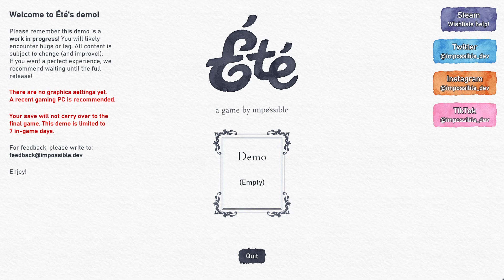Eté : deviens peintre dans ce jeu coloré et poétique !!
Eté est un jeu contemplatif et coloré dans lequel vous être un touriste aimant la peinture qui vient un été à Montréal. Eté vous fera vivre une expérience riche et haute en couleurs.

Eté est prévu pour 2024

Vidéo effectuée en Octobre 2023